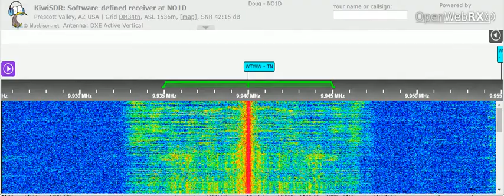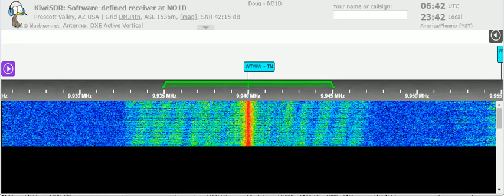31 03 2022 WTWW 2 & 3 Voice of Freedom in English to SoAm, WeEu 0641 on 5085, 9940 Lebanon